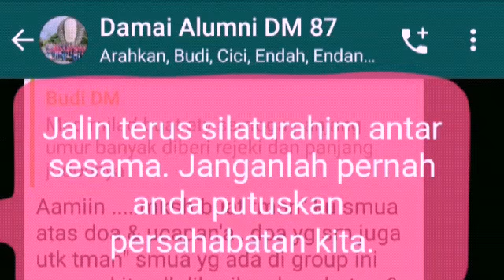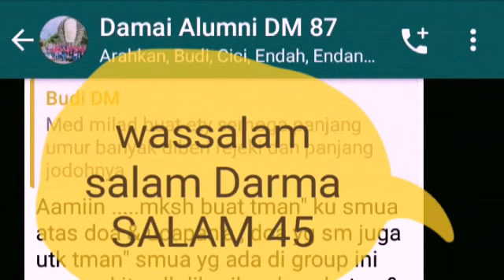Sobat alumniku SMP DM45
Alumni'SMP Darul Ma'arif angkatan 87